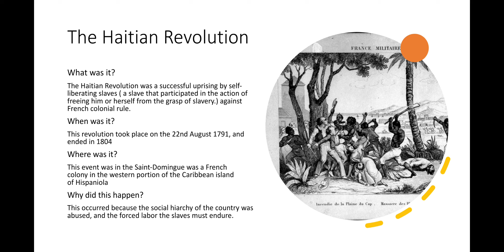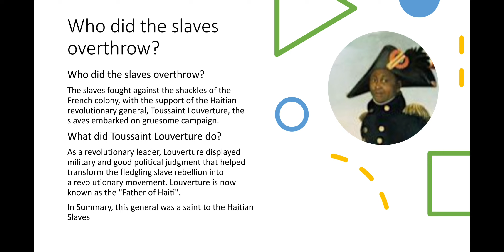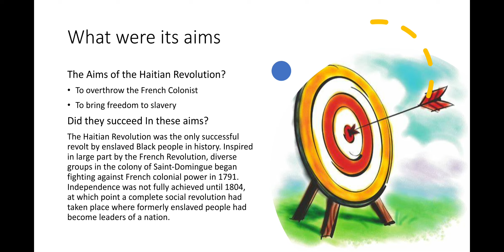The Haitian Revolution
A descriptive PowerPoint on the Haitian Revolution.